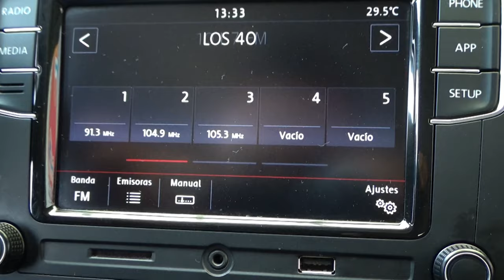Volkswagen / Polo / 2019 - 7614